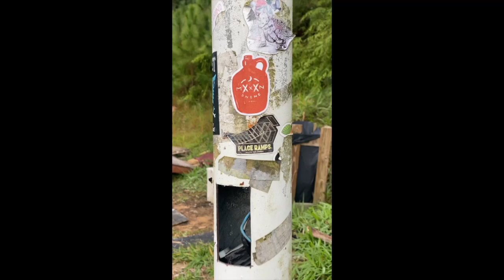Pedro Rosa - Rum Runner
Pedro floating at his local hill on the Rum Runner!🔥